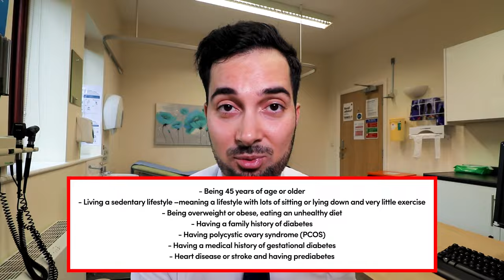Diabetes Symptoms Signs Type 2 in Women or Men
Diabetes Symptoms by Abraham The Pharmacist. Symptoms Of Diabetes. Signs Of Diabetes. Type 2 Diabetes in Women or Men. Early Signs and Lots More.

In this weeks video we’re looking at Diabetes Symptoms Signs Type 2 in Women or Men. This video consists of the current information on the Type 2 Diabetes Signs and Symptoms.

VIDEO BREAKDOWN:
00:00​ Diabetes Symptoms Signs Type 2 in Women or Men?
00:23 What Is Type 2 Diabetes?
02:30 Diabetes Symptoms Signs Type 2 in Women or Men?
08:37 Risk factors of Type 2 Diabetes?

TYPE 2 DIABETES:
Type 2 diabetes can cause serious long-term health problems. It can be easy to miss as it develops slowly, especially in the early stages when it can be harder to spot the symptoms. If left untreated diabetes affects many major organs, including your heart, blood vessels, nerves, eyes and kidneys. Being diagnosed early and controlling your blood sugar levels can help prevent these complications.

COMMON SYMPTOMS OF DIABETES:
• Peeing more often than usual, particularly at night
• Feeling very thirsty
• Feeling very tired
• Itching around the penis or vagina, or frequent episodes of thrush
• Cuts or wounds that heal slowly
• Blurred vision – caused by the lens of the eye becoming dry

WHY DO WE GET THESE SYMPTOMS IN DIABETES:
These symptoms occur because some or all of the glucose stays in the blood, and isn’t being used as fuel for energy. The body tries to reduce blood glucose levels by flushing the excess glucose out of the body in the urine. High levels of glucose being passed in the urine are a perfect breeding ground for the fungal infection which causes thrush.

RISK FACTORS FOR TYPE 2 DIABETES:
Three of the main risk factors for developing type 2 diabetes are:
Age – Being over the age of 40 (over 25 for people of south Asian, Chinese, African-Caribbean or black African origin, even if you were born in the UK).

Genetics – Having a close relative with the condition, such as a parent, brother or sister.

Weight – Being overweight or obese.

SYMPTOMS OF FUNGAL THRUSH INFECTIONS:
Thrush is a yeast infection (candida albicans) which tends to affect warm, moist areas of the body such as the vagina, penis, mouth and certain areas of skin.

Thrush is more common in people with diabetes as high sugar levels lead to better conditions for the yeast to grow.

Vaginal thrush (vulvovaginal candidiasis) symptoms include:

• Soreness and irritation
• White curd appearance on the skin
• Pain during sexual intercourse
• White vaginal discharge
• Reddening of the vulva (the outer parts of the vagina)
• Itching around the vagina (infectious vaginitis)

Oral thrush (oral candidiasis) symptoms include:
• A nasty or bitter taste
• Redness or bleeding inside the mouth
• Creamy white coloured patches (lesions) in the mouth (cheeks, lips, tongue or the back of the mouth)
• Painful and sore mouth (can include the throat)
• Cracks at the corners of the lips (angular cheilitis)

Thrush in men (candida balanitis) Symptoms of thrush in men include:
• Reddening or swelling or soreness of the glans (head) of the penis
• Itching around the tip of the penis
• Discharge beneath the foreskin
• Nasty odour
• Pain during urination
• White curd-like appearance on the skin
• Painful experience during sex

PREVENTING TYPE 2 DIABETES:
If you're at risk of type 2 diabetes, you may be able to prevent it developing by making lifestyle changes:

• Eating a healthy, balanced diet
• Losing weight if you're overweight, and maintaining a healthy weight,
The recommended ways to lose weight are through a healthy diet and regular exercise. If you are looking at ways of losing weight, check out my previous videos on how lose weight the healthy way,
• Stopping smoking if you smoke
• Drinking alcohol in moderation
• Taking plenty of regular exercise